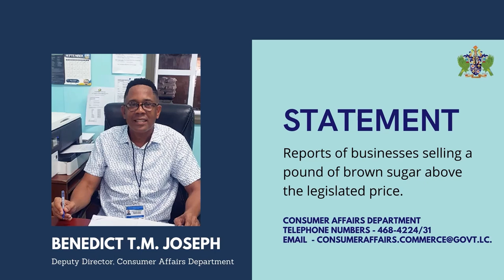Ministry of Commerce addresses sugar price hike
The Ministry of Commerce, Manufacturing, Business Development, Cooperatives and Consumer Affairs recently indicated that due to global shipping delays brought on by COVID-19, supplies of brown and refined sugar into Saint Lucia have been adversely affected. Consequently, the current supplies are being managed, to allow for even distribution to all consumers. The Ministry has been receiving reports of businesses selling sugar above the legislative price. Deputy Director of the Consumer Affairs Department Benedict Joseph reminds businesses that this is an offence.